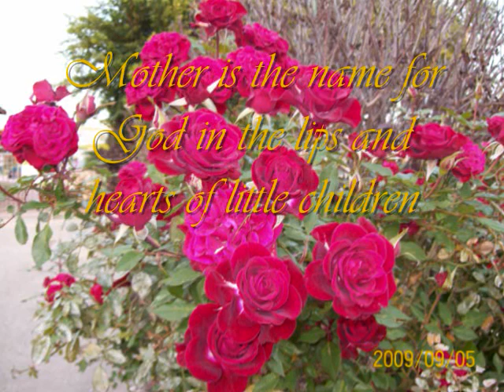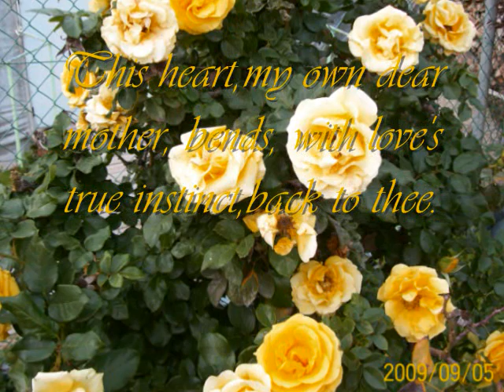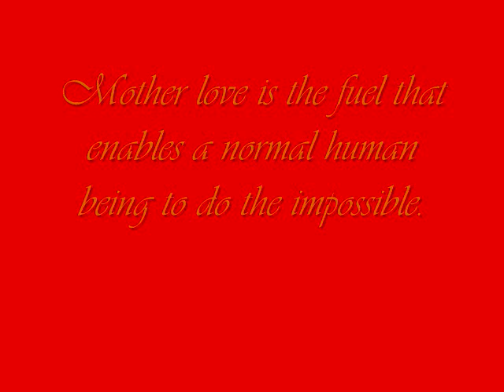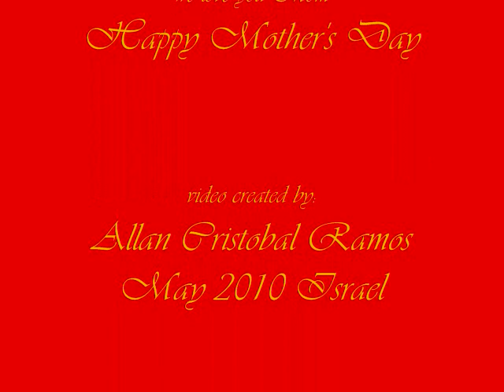A Mother's Tribute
Another Mother's Day is here,
Bringing joy and pleasures new,
On this special day, Mother dear,
I want to remember you.
I cannot give you costly gifts,
And I've told you this before,
No matter what I give to you,
You give back much, much more.
I'm giving you a pure, sweet rose,
Gathered in the early morn,
This rose you planted in my heart,
The day that I was born.
In kindly, loving thoughts of you,
And with the faith you still impart,
The rose I give to you today,
Is the love that's in my heart.